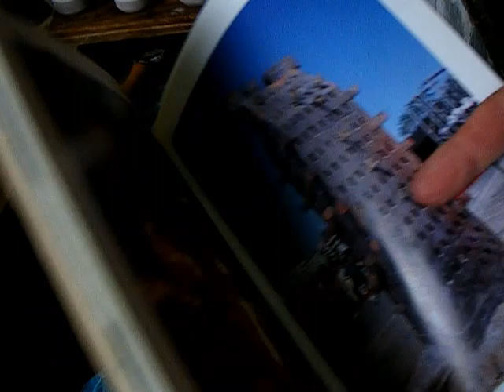my vlog & DOMINICA SANCHEZ SITE FIRED SCULPTURE (305 potters journal)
Weekly vlog. Trading a pot for pottery supplies. Then as we really get into it, sculptor Dominica Sanchez, site fired sculpture and her community inclusive art.